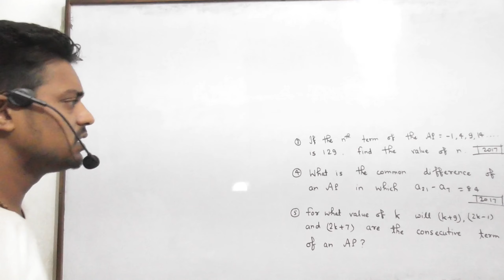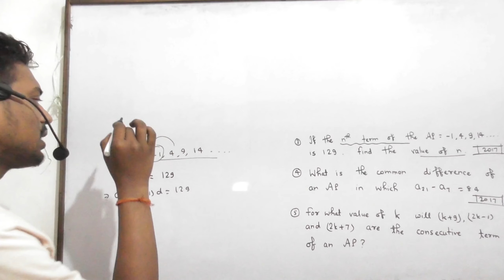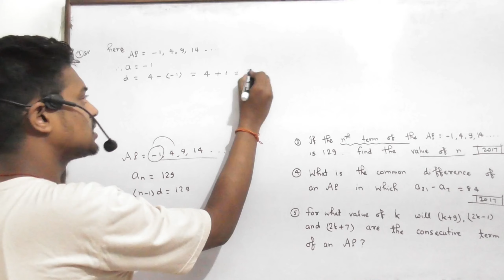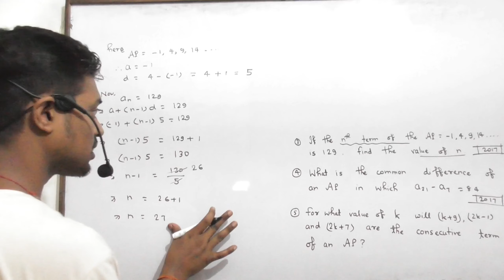If the nth term of the A.P. – 1, 4, 9, 14, .... is 129. Find the value of n.